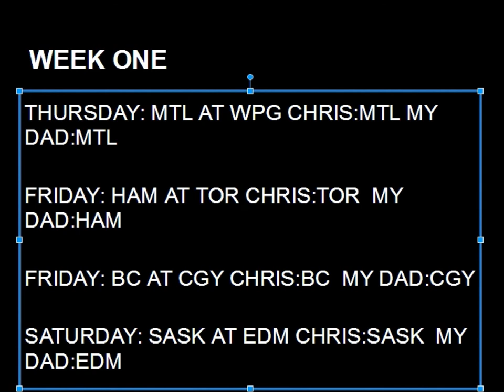Weekly CFL Picks 2013 Week One